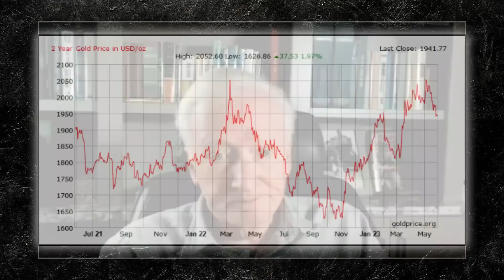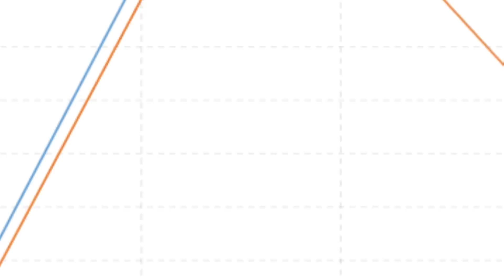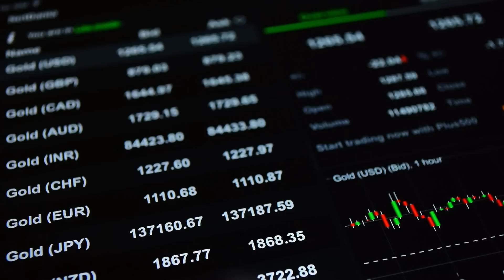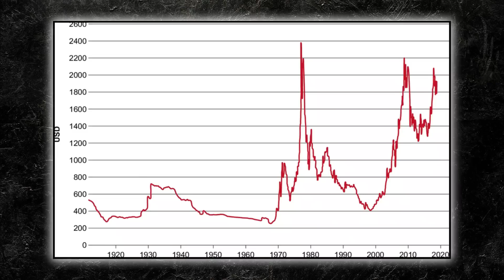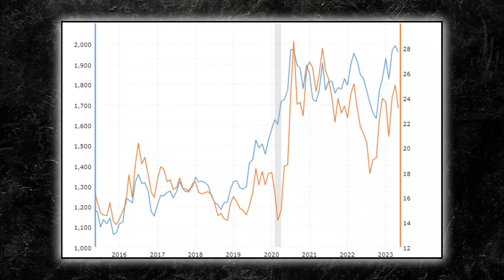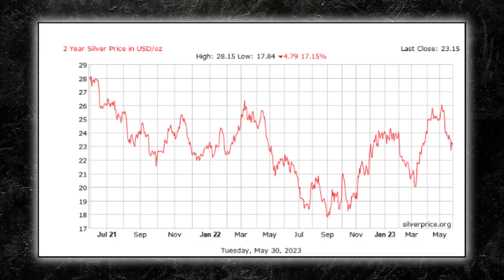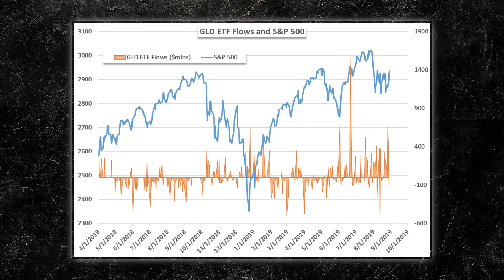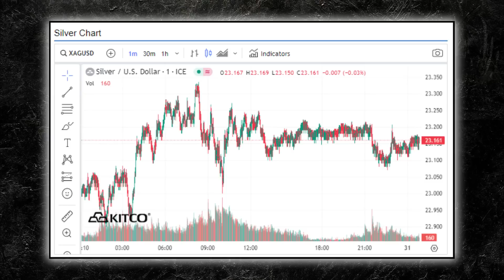The Lows Are In! Silver & Gold Prices Are About to Go Ballistic, Michael Oliver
Michael Oliver the founder of Momentum Structural Analysis recently appeared at Sprott Money where he highlighted the significance of gold's performance and its influence on other related assets. He emphasized that when gold is performing well, it becomes crucial to pay less attention to negative indications from silver or mining companies. This suggests that gold's strength can overshadow the struggles of other commodities in the same sector.

Oliver believes that despite a recent corrective decline over the past five months, the overall drop in gold prices is relatively modest. The decline amounts to approximately a hundred dollars from its peak, representing a relatively small percentage decrease. This indicates that the downward pressure on gold is not severe or sustained.

Credit: Sprott Money
Monthly Wrap Up with Michael Oliver & Craig Hemke - May 2023